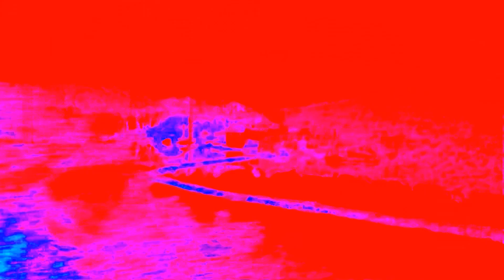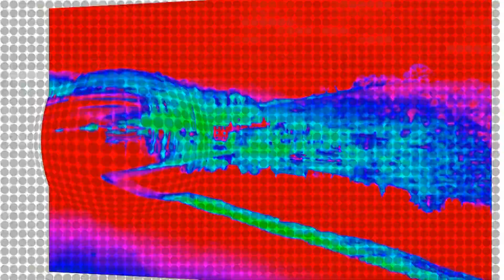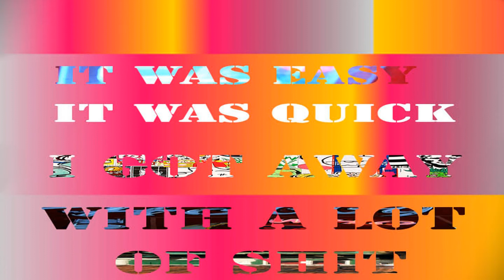COMING HOME 2011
coming back to Cornwall and crossing the Tamar is always an exciting event.